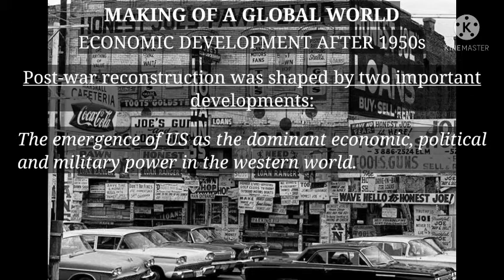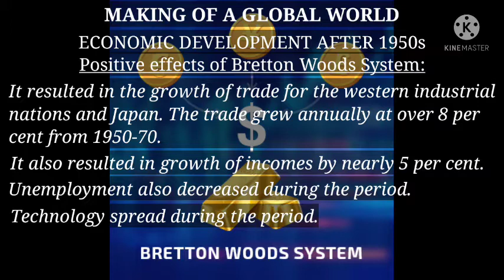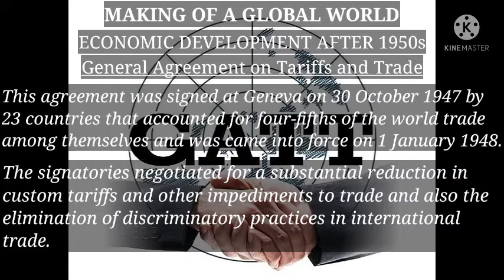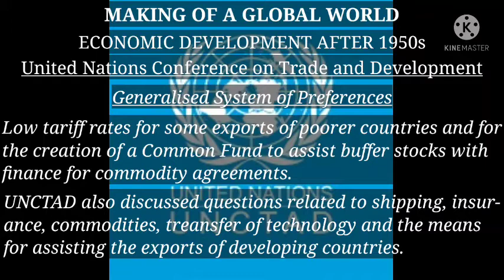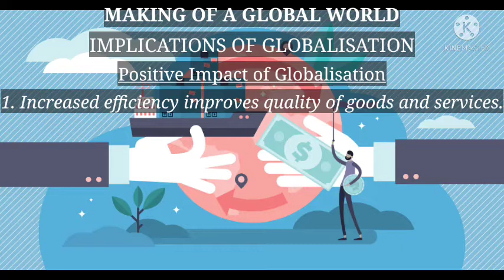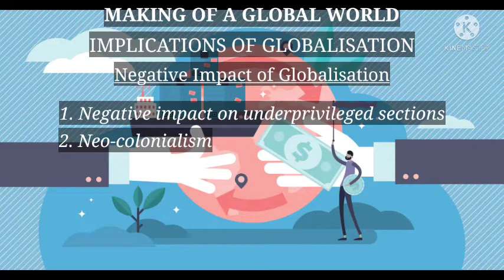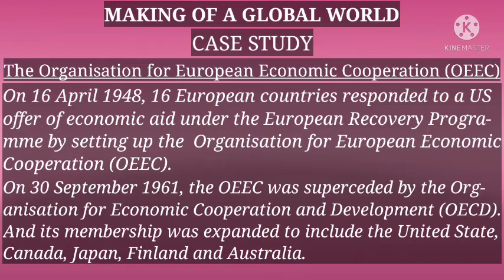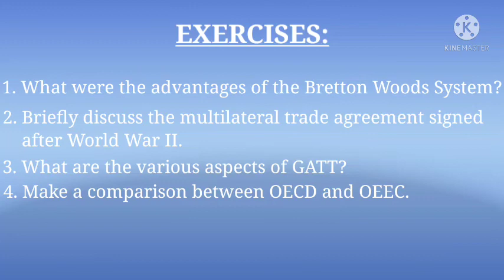Class 10 History Chapter 4 (Part 2) Making of a Global World